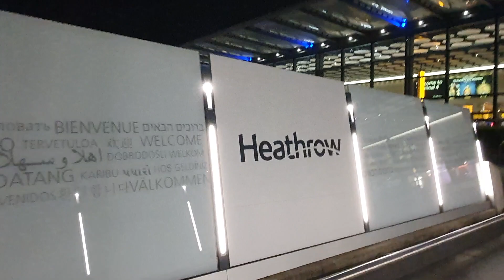terminal 4 Heathrow Airport 16th March 2024